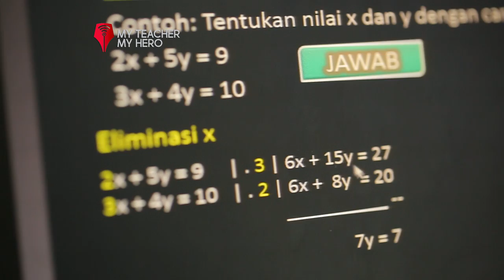Pemenang Indonesia Digital Learning My Teacher My Hero Kategori SMP